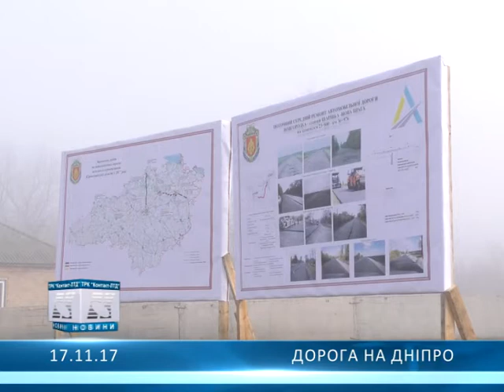Дорога на Дніпро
В Олександрії відкрили міст через залізницю...